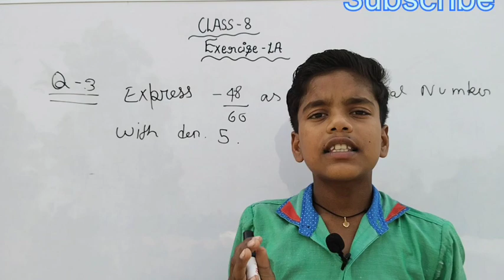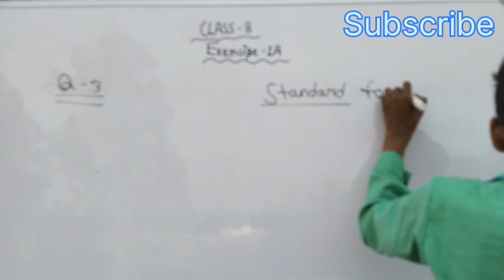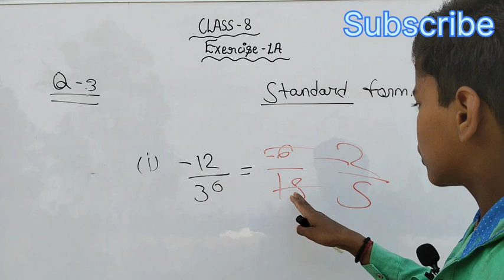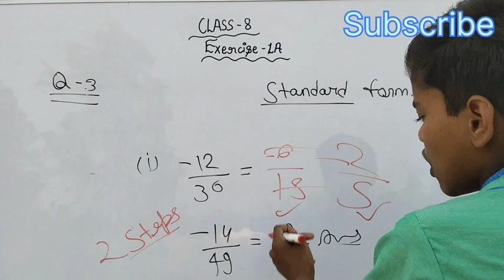Rs Agrawal Class 8th | Exercise 1A Question Number 3 And 4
In this video, we solve Questions 3 & 4 from RS Agrawal Class 8 Maths textbook. These questions are essential for understanding [Rational Number]. Follow along as we break down the solutions step by step to help you grasp the concepts thoroughly.📚 Chapter: [Rational Number] 🔢 Questions Solved: 3 & 4 🎯 Topics Covered: [Brief description of topics covered in the questions] 🔍 Difficulty Level: [Easy/Moderate/Difficult] 👨‍🏫 Methodology: Step-by-step explanation 📝 Timestamps Question 3 Solution [Provide timestamps for different sections of the video] 🔗 Link to RS Agrawal Class 8 Maths Solutions Playlist: [Insert Playlist Link] 📌 Don't forget to subscribe for more RS Agrawal solutions and hit the notification bell to stay updated on our latest videos! rsaggarwal Class 8 math